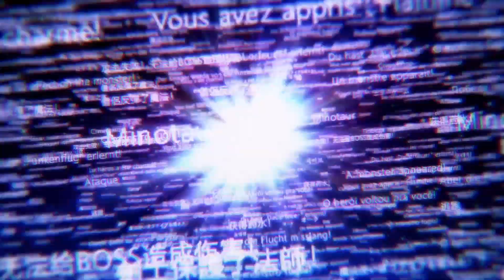RPG Maker MV - Release Date Trailer (Nintendo Switch, PS4) (EU - Italy)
Turn your dream tale into the next greatest adventure with RPG Maker MV! From easy-to-use creator tools to an extensive library of art and audio assets, everything you need to craft the perfect adventure is at your fingertips. You can even share your work and play through other creators' games online!

Coming 11 September 2020 to PlayStation 4 and Nintendo Switch!